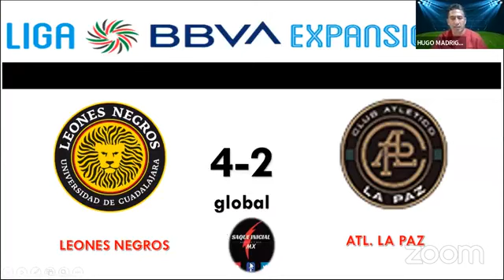Leones negros Vs Atlante la final de la Liga de Expansión